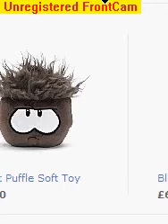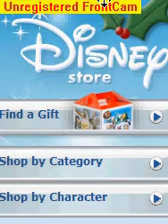The New Plushes and Mix and Match Figures at Disney Store online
By Adjak4 and City Spain1